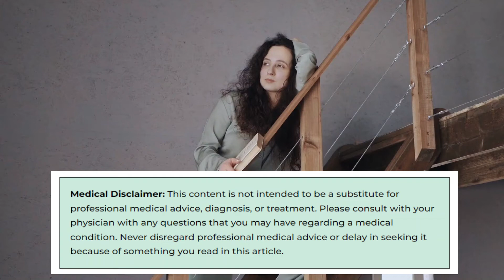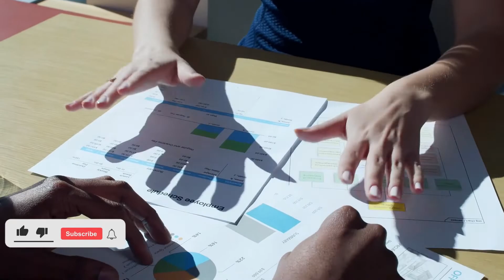MAPANGANIB NA MENTAL DISORDER, CONDITION NA PWEDENG MERON KA